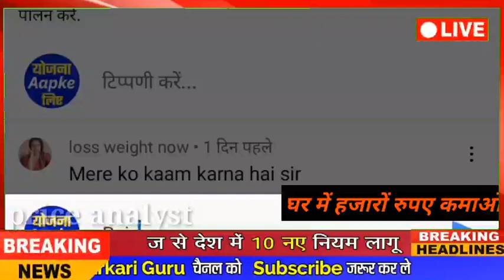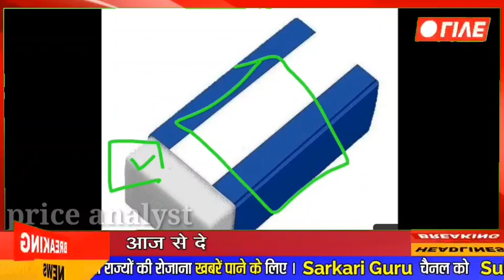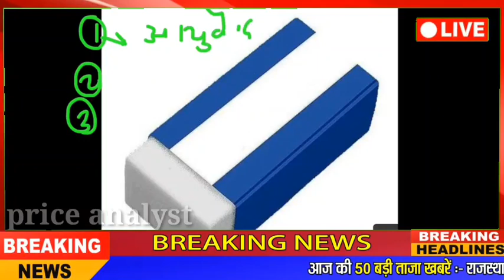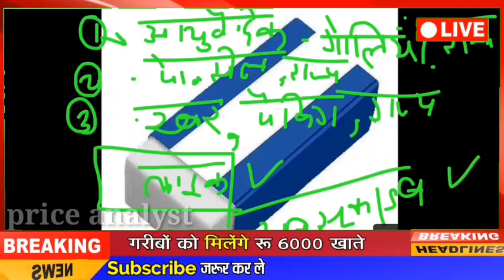कंपनी देगी घर बैठे माल // Business Ideas at home 2023 | Small Business idea | Work From Home, video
कंपनी देगी घर बैठे माल | Business Ideas कंपनी देगी घर बैठे माल // Business Ideas at home 2023 | Small Business idea | Work From Home, video
 at home 2023 I Small Business idea | Work From Home,